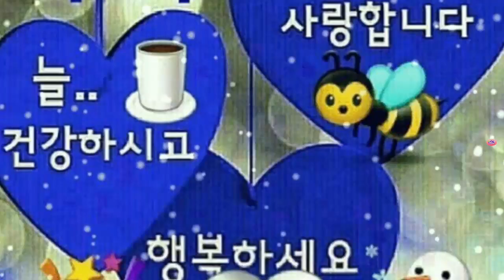🏆불후의 명곡🏆 2020년 상반기 결산 왕중왕전 1부 퍼플레인 ~ 그대와 영원히 💑 보컬 채보훈님 군복무 잘 마치고 돌아오세요!💕